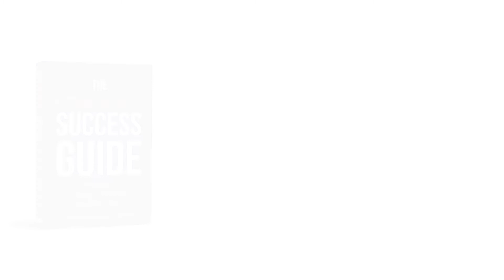Insurance issues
All about the pros and cons of accepting health insurance clients. How to apply to insurance companies, how to set up billing, the financial advantages and disadvantages, and more.